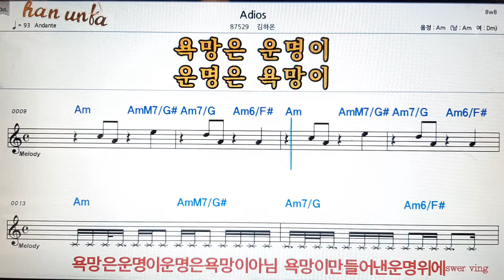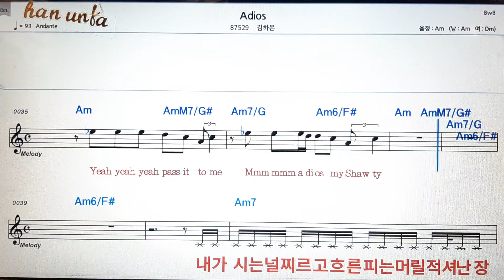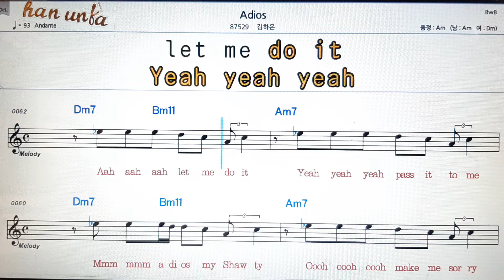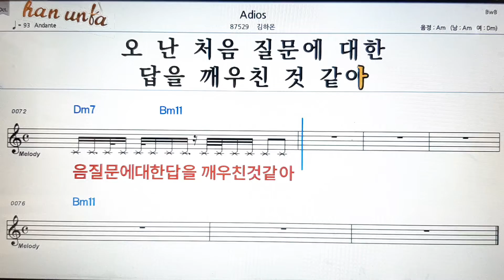Adios/김하온👍노래 반주, 코드 악보,가라오케💋Karaoke*Sheet Music*Chord*MR